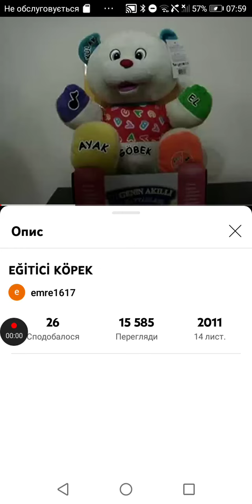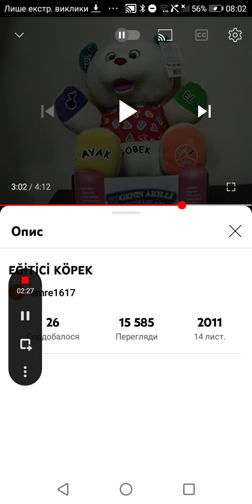Мягкая музыкальная игрушка умный щенок аналог фишер прайс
Турецкие игрушки для самых маленьких